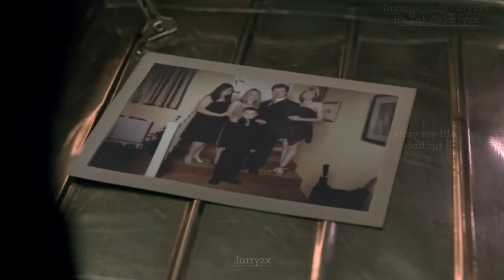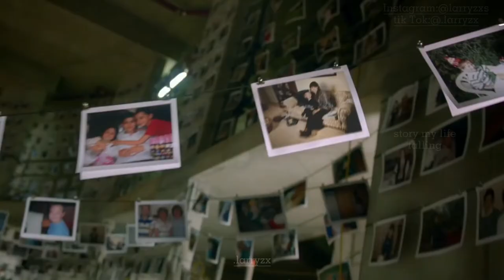story my life x falling remix-traduçao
~primeiro vídeo

~manu